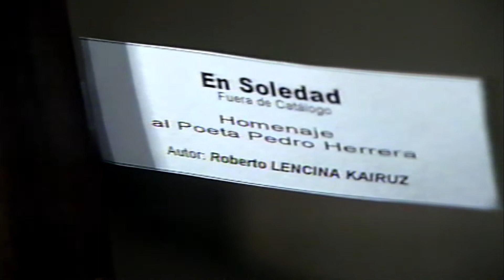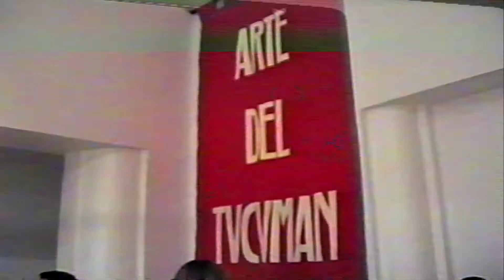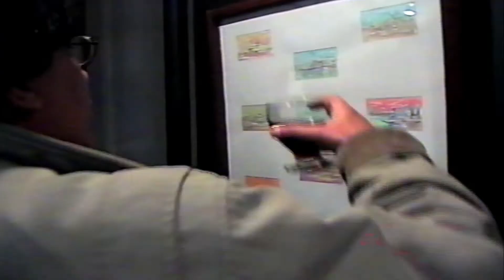Muestra Caja Popular 10082004